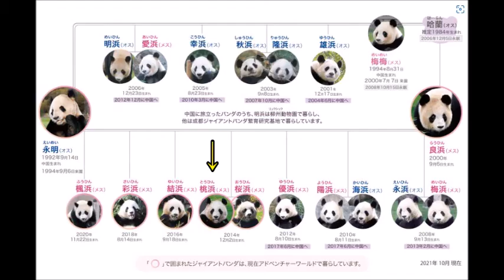ジャイアントパンダ（桃浜）@アドベンチャーワールド202206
2022年6月2日と2022年6月3日の2日間、
念願だったアドベンチャーワールドに行ってきました！